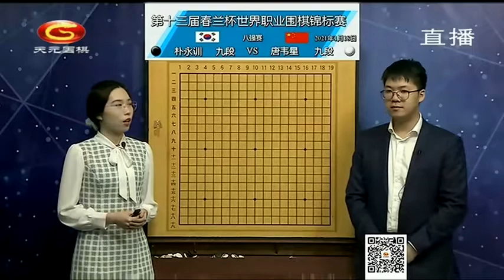20210118天元围棋赛事直播第13届春兰杯8强战：唐韦星VS朴永训（檀啸、贾罡璐 ）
第13届春兰杯